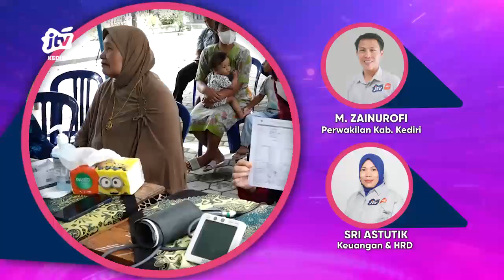Dinkes Kota Kediri Aksi Kesehatan Pasca Banjir Di Perumahan BTN Rejomulyo Kota Kediri 2023 Seg 3